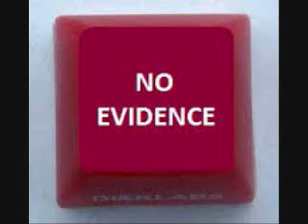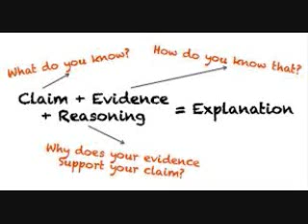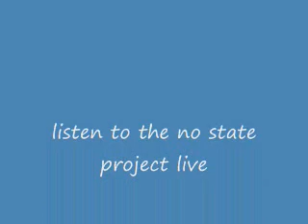Marc Stevens - Call of Shame: Washington DOR Supervisor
This channel is not associated with Marc Stevens. These videos are only provided to educate and inform others of the content of  marcstevens(dot)net. Enjoy!

Washington DOR Supervisor
Posted on August 8, 2013 by Marc Stevens

When you strip all the fictions from a bureaucratic attack, it becomes clear very quickly you're dealing with criminals.    Here is another example where I ask simple questions and expose the gun in the room.

This is a tax issue, people calling themselves the Washington department of revenue have made several demands upon a client: they want his money and they want reports.  If he doesn't, then they have threatened to use aggressive force against him to get his compliance.  I asked the original agent who started the attack about the evidence and he admittedly didn't have any.  So I spoke with the supervisor; the call is below.

Notice the long pauses after I ask for evidence of jurisdiction.  I've learned it's best to bypass political words such as state and city and just address what is really being going on: they think their laws apply just because we're physically in Washington.  So I catch myself and just ask the question about the evidence to prove the constitution and laws apply just because I'm physically in Washington.

After a long pause the supervisor says he is not going to discuss the matter with me.  When I tell him I want to write that down he hangs up on me.  Very predictable.  We expect this response because it's not in the nature of criminals to admit they are criminals.  When we expose the gun in the room, that their jurisdiction is violence and not some "law", then they have to bail and call the troops out.
After he hung up on me I called him back and left a voice mail telling him his rude behavior was not appreciated and I wanted to speak with his supervisor.  I got a call back from another agent, though not a supervisor, who was professional and we set an appointment to speak next week.  He confirmed there would be no action taken until after this matter was resolved.  I'll post updates when I have them.